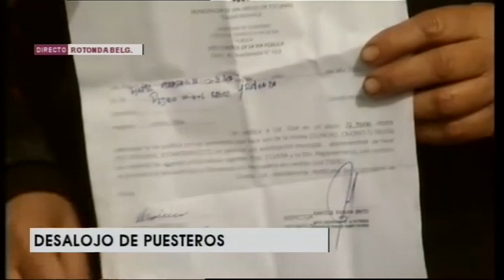Desalojo de puesteros en la avenida Belgrano.